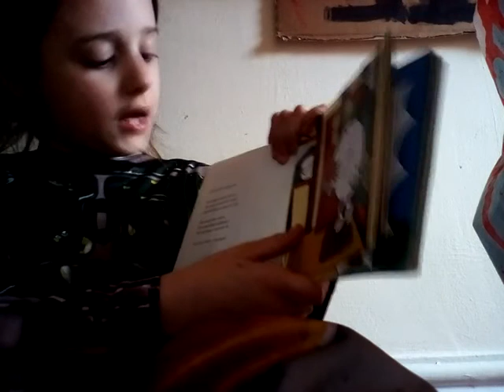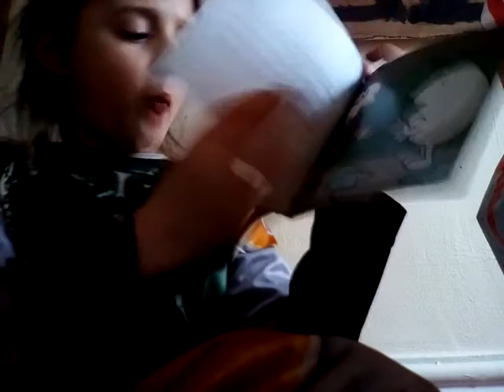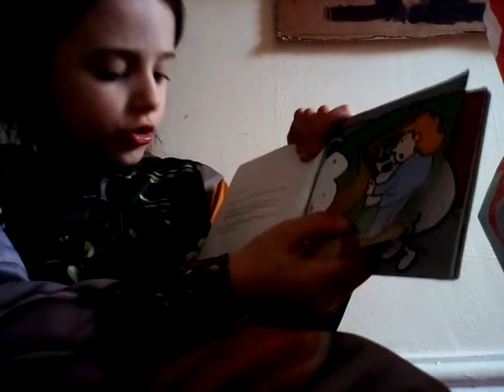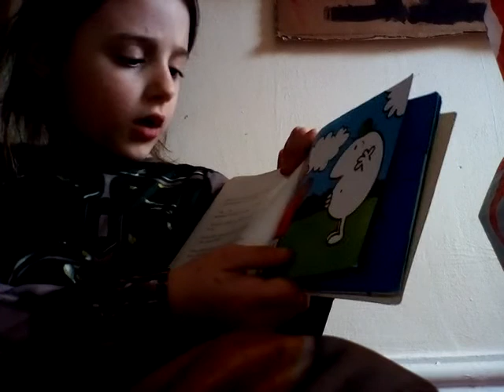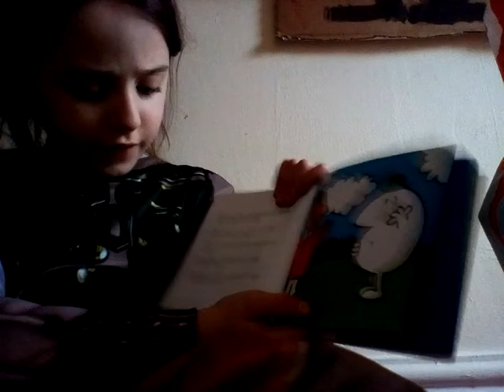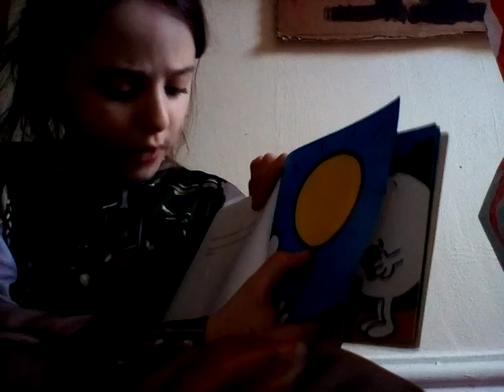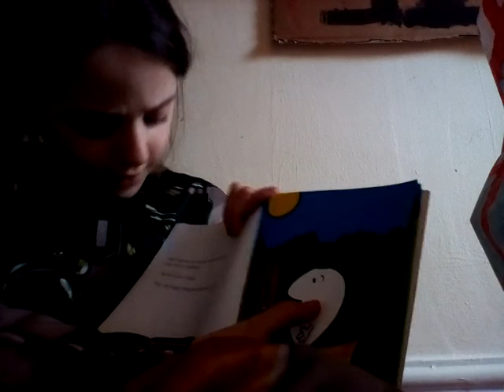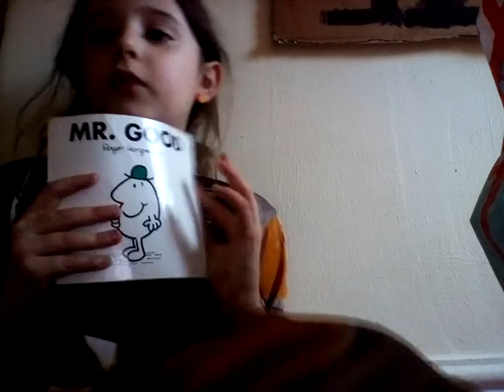Reading Mr good